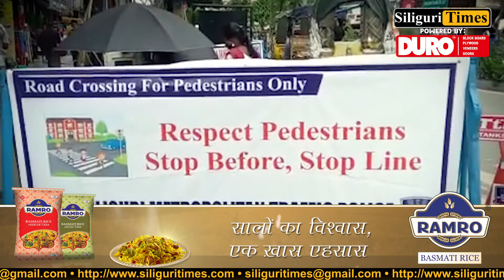Totos without number plates restricted on Siliguri’s main roads to tackle traffic congestion (Hindi)